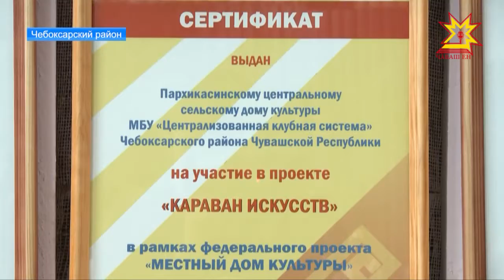Караван искусств следует по намеченному пути. Во всех районах Чувашии открылись различные выставки.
В Канашском - любуются морскими просторами Айвазовского, В Порецком рассматривают лес Шишкина. Экспозиции разместились в районных домах культуры, которые в прошлом году преобразились благодаря федеральному проекту «Местный дом культуры».